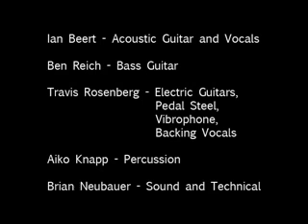Shine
Ian Beert Live at the FOX in Boulder Colorado